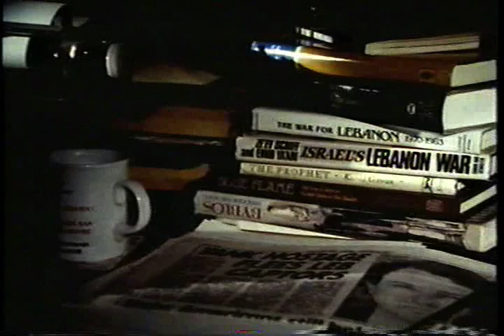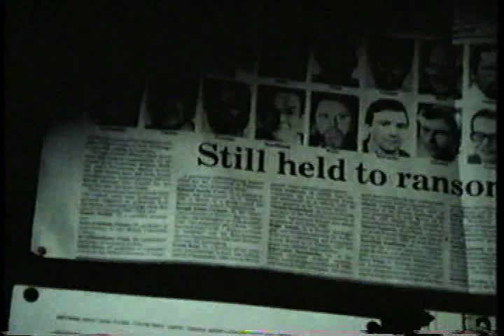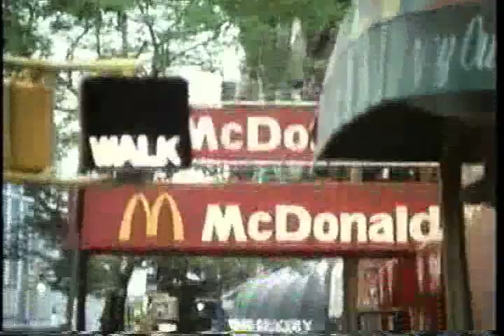Pitty the nation - Charles Glass's Lebanon - Part 01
A documentary by Charles Glass. He traces back his Lebanese origins, his work as a journalist in Lebanon during the war and his subsequent kidnapping and release. A very rare and interesting find!